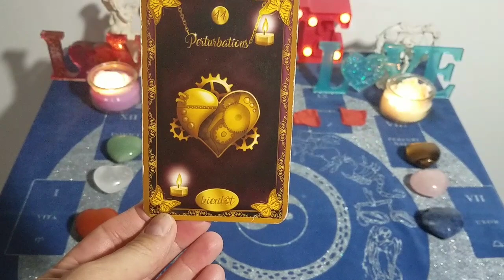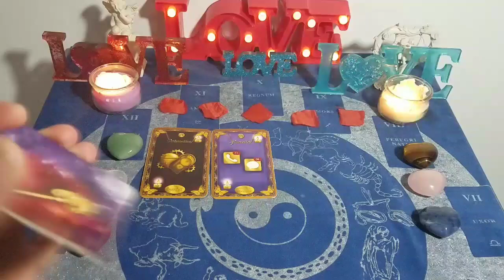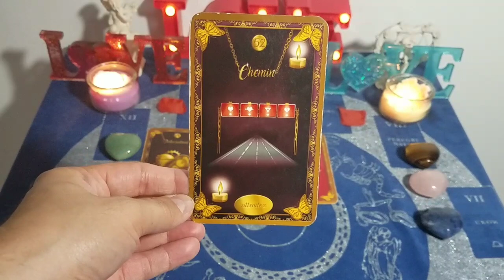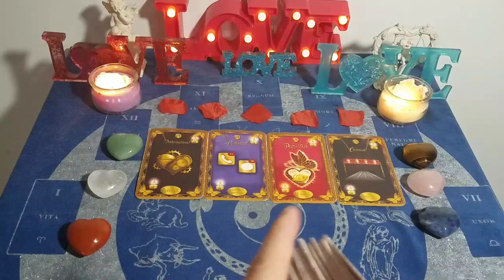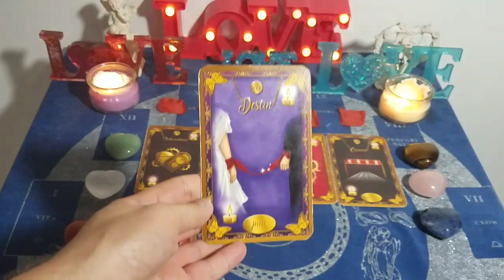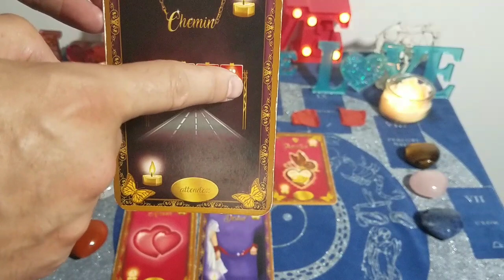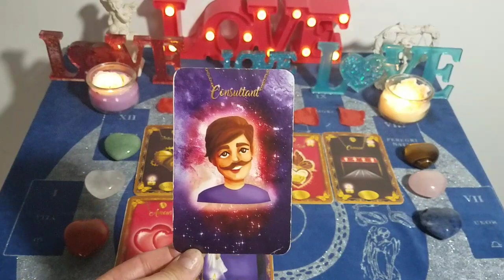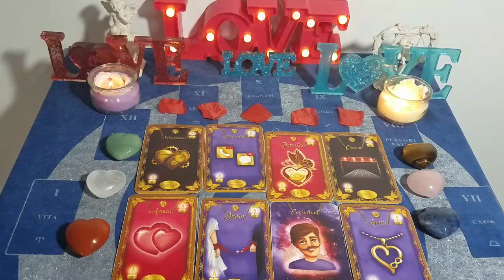💖 Tu auras des nouvelles d'une personne avec qu'il pourrait y avoir... 💖